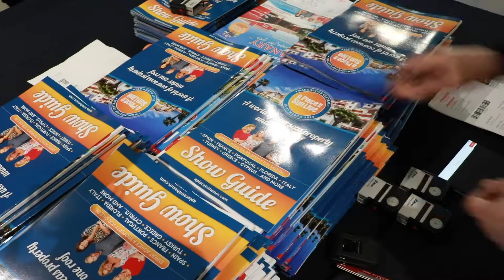Meet the Buyers with Jonnie Irwin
"What I wish I knew before I started out on this journey?" Hear directly from people who came to our exhibition previously and went on to buy a property overseas. Live interviews, the dos and the don’ts, and how to make it happen for you.

A Place in the Sun TV presenter, Jonnie Irwin catches up  with Paul and Gill Clarke from Stockport, who appeared on the TV show with Jonnie in 2015.

Filmed on location at A Place in the Sun Live at Manchester Central in March 2019.